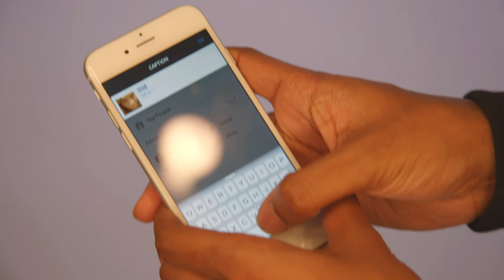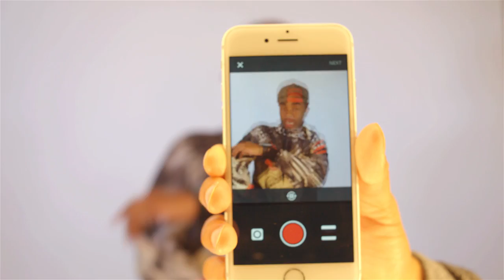Pennjamin Bannekar - Likes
Likes is the third release from Penn's new Paper Plane Pilots, available now! Song was produced by Flawless Tracks and video was directed by Alexander King.

Pennjamin Bannekar - Paper Plane Pilots via. SoundCloud.